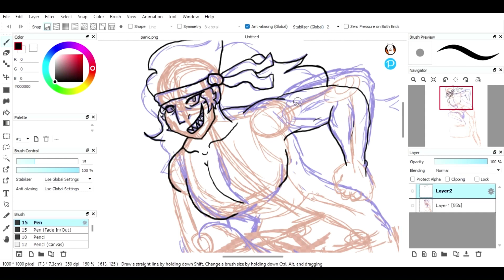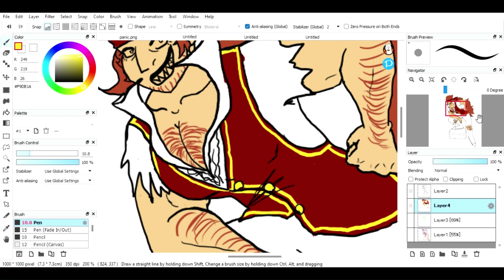Captain Jasper [Unnamed Game] [OC] Speedpaint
Song is You Are A Pirate from LazyTown

Arrrrgh I've been drawin' Cap'n Jasper! He's a romance option in an upcoming game :D Check it out when it's out!